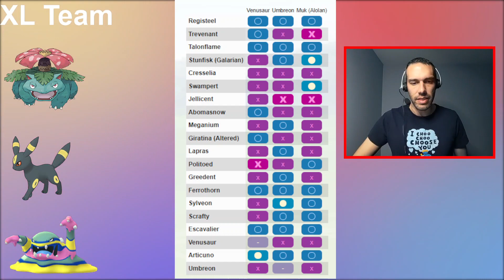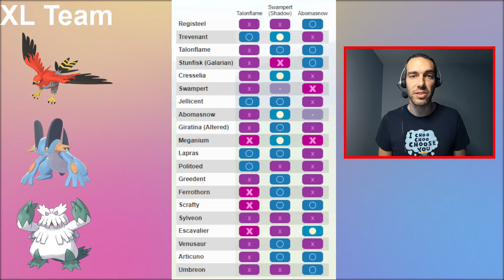Non-XL and XL teams for Ultra League and Ultra League Remix for Pokemon Go - Go Battle League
Today is the start of Ultra League and Ultra League Remix so here are a bunch of team ideas of things I have successfully used in the past with links below

0:00 - Intro
0:43 - 5,000 subscriber thank you
1:34 - Ultra League (Remix) Info
2:44 - Banned Pokemon
3:03 - Non-XL Team #1
4:50 - Non-XL Team #2
6:23 - Non-XL Team #3
7:48 - XL Team #1
9:19 - XL Team #2
10:50 - Outro/Holiday Cup